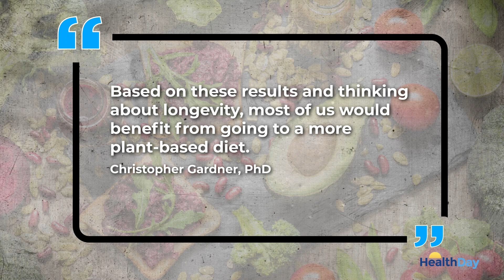Eating Vegan May Boost Heart Health in Just Weeks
A new study finds following a vegan diet can lead to improvements in cholesterol, insulin and body weight in a short period of time.

Following a vegan diet may significantly improve heart health in a short period of time, a new study finds. The benefits observed in participants who went vegan included improvements in cholesterol levels, insulin sensitivity, and body weight.

Researchers recruited 22 pairs of identical twins for the study to account for genetics, upbringing, and lifestyle choices. One person from each pair was assigned to a vegan, completely plant-based diet, while the other followed a healthy omnivorous diet that included both plant and animal foods.

The study found that average LDL, or "bad" cholesterol levels, dropped steadily among those on the vegan diet but remained unchanged for the omnivores. Additionally, vegans experienced a 20% reduction in their fasting insulin levels and lost about four more pounds than the meat eaters.

While many people may be unlikely to adopt a strictly vegan diet, one study researcher suggests that, based on these results and considering longevity, most of us would benefit from transitioning to a more plant-based diet.